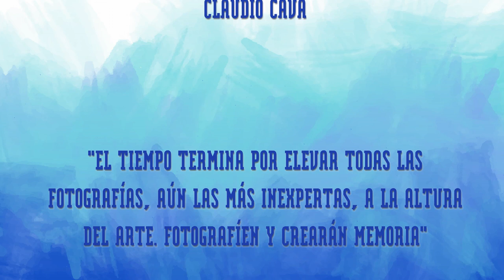"CONVERSEMOS DE... EL ARTE DE LA FOTOGRAFÍA” con Anatoe Arancibia y Cristóbal Saavedra